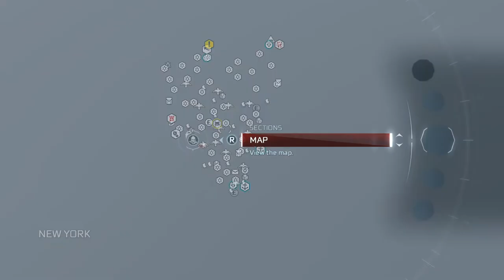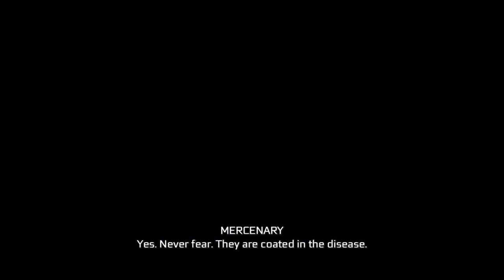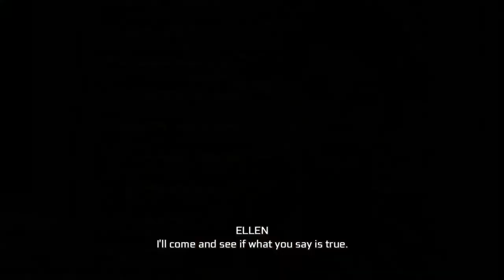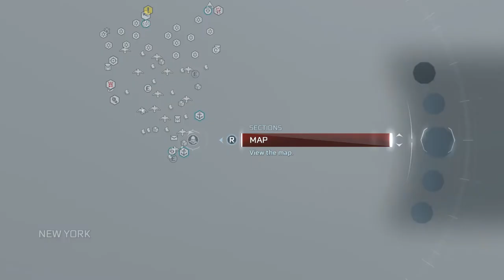Assassin's Creed 3 Remastered Gameplay New York Liberations 1776 (The Great Fire of New York)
The Great Fire destroyed as much as a quarter of the buildings in New York, and caused a housing crisis that lasted as long as the British occupation of the city.

New York at the time was largely deserted - first Loyalists had moved out as the Continental Army moved in, and then the Continental Army left and many of the Patriots went with it. Many buildings were empty, and the conditions were dry. So when the flames started they spread quickly, ripping through the poorer sections of the city and seeming to spread to several places at once. This is probably part of what caused rumours that the Continental Army was responsible - such a big fire couldn't have been an accident.

Except it seems it was. There's no proof that the rebels were involved at all. Washington had considered setting fire to the city as he retreated, but Congress had voted against it. Washington was fairly clear in his writings about the event: "Providence, or some good honest fellow, has done more for us than we were disposed to do for ourselves." That is - 'Wasn't us! But I'm not sorry it happened...

The Great Fire of New York was an event that happened in New York City on 21 September 1776, in which a fire broke out and destroyed the buildings west of Broadway.

At the time, New York had a low population, many of the houses were deserted and empty, and the conditions were dry. As a result, when the flames began, they spread rapidly and tore through the poorer sections of New York.

While nobody knows how the fire had started, some theorized that it was caused by the Continental Army, though there remains no legitimate proof. George Washington had considered setting fire to the city as he retreated from it, to prevent the city from falling into the hands of the British Army, but the Continental Congress had voted against it.

After Washington's retreat, the Assassin Ratonhnhaké:ton worked with his contact Jamie Colley to stop the spread of smallpox in the West District. Connor uncovered that mercenaries hired by the Templars were spreading the disease to vacate the homeless from the area. He burned infected blankets, killed diseased dogs, and carried sick civilians to be inoculated.[2] Afterwards, the mercenaries came to attack Connor and Colley as retaliation for their actions. After defeating them, Connor invited Colley to join the Colonial Brotherhood of Assassins.